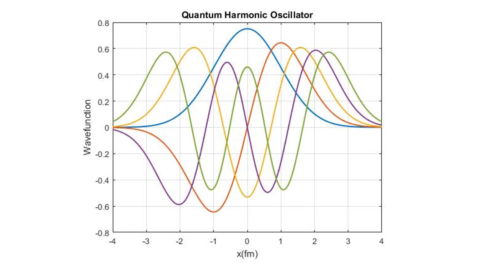Matlab code for Quantum Harmonic Oscillator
Computational Quantum mechanics
               Lec-2